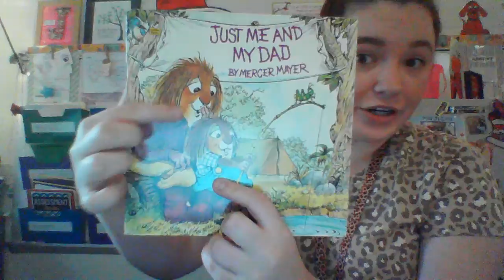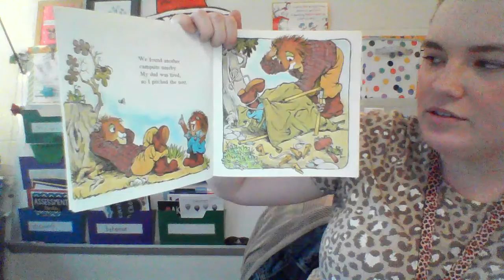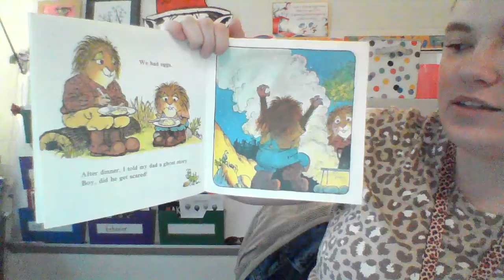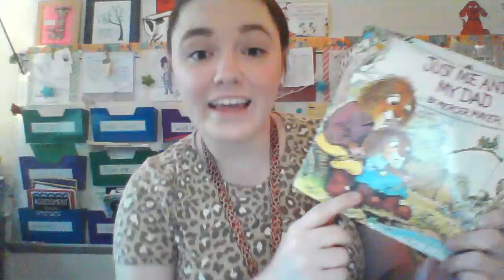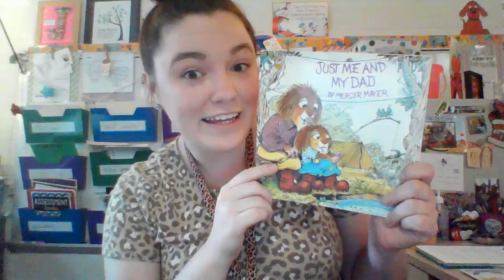Just Me and My Dad Read Aloud with Miss J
Little Critter and his dad like to go camping together. What do you like to do with your dad?